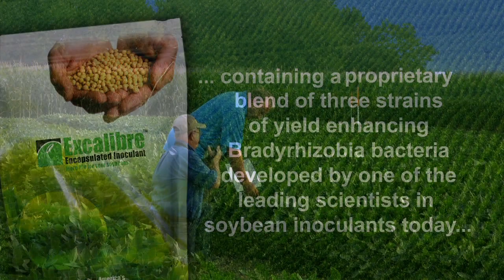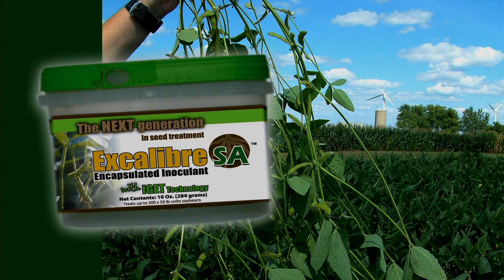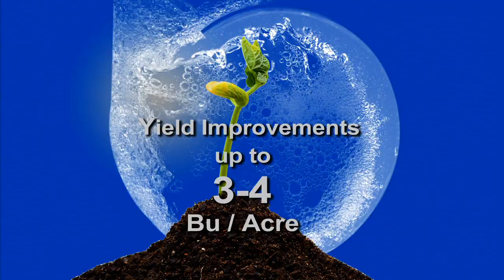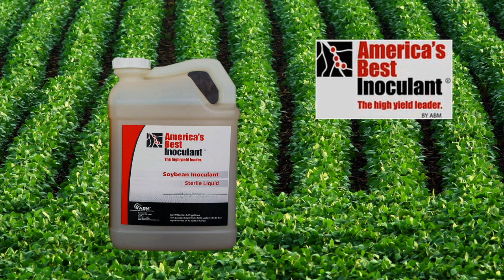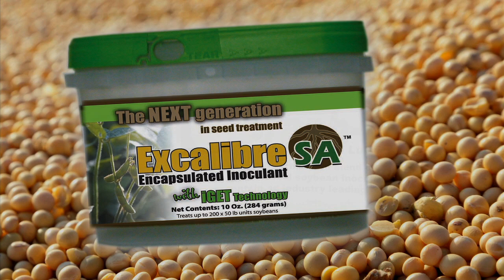Farming Soybeans- The Benefits of Inoculants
ABM ( Advanced Biological Marketing's )  inoculant and seed lubricant biologicals for Soybeans deliver "low volume" application , time saving convenience, more accurate planting , and  proven Crop Yield responses year after year.

Its an amazing family of products designed with the farmer in mind for planter box , seed company or dealer -applied applications.

Excalibre™ encapsulated inoculant

is an innovative dealer applied soybean treatment containing a proprietary ( patent pending ) blend of three strains of yield enhancing Bradyrhizobia bacteria developed by one of the leading scientists in Soybean inoculants today.

As a first in agriculture,   Excalibre™ is unique among inoculants in that it delivers an extra long planting window and compatibility with approved seed treatments It provides optimum N fixation, fast and easy application and proven yield improvements  that meet  or exceed ABM 's America's Best Inoculant .   Through 2011,  soybean yield improvements averaged  2.5  bushels per acre.   ( Text 5 Year Average )

Excalibre-SA™  Encapsulated Inoculant

As a convenient seed company or dealer applied formulation,  Excalibre-SA™ is an excellent companion product for many common fungicide / insecticide programs.
Its low volume application rate minimizes seed tender and planter bridging.

Excalibre-SA™ has been shown to:   Improve seed vigor , accelerate canopy closure,
increase plant stand, assure optimum N-fixation  under a variety of soil and environmental conditions including  hot dry soil, or cool and wet environments . Excalibre-SA™ offers aggressive root nodulation in carryover nitrate situations .

With the integration of ABM's Trichoderma based iGET™ technology
Excalibre-SA™delivers improved resistance to plant stresses such as disease and drought, creates larger more vibrant root systems and " positively affects"  plant growth.  In fact, it improves the whole plant physiology including foliar & leaf biology .

Excalibre-SA™ also enhances the Soybean plant's nutrient and water use efficiency while providing yield improvements of up to 3-4 bushels per acre.

Graph-Ex™ Inoculant / Seed lubricant for Planter box application

Graph-EX™ combines  the advantages of Excalibre™  with a talc-graphite carrier.

 It delivers effective N fixation under varying field and environmental conditions.

Typical yield responses of up to 3 bushels or better have been recorded -- Even more in new or first time soybean fields.

During farmer planter -box applications, Graph-Ex™  because of its formulation , gives you a bonus -- less wear and tear on expensive equipment and less wear and tear on you because of its seed flowability, high seed adhesion , and low-use rate attributes.   The proof  ---  it's  in the planter  and in the field !

Graph-Ex SA ™ for Soybeans

Graph-Ex SA™ Inoculant seed lubricant combines the benefits and advantages of its specially formulated encapsulated blend of bradyrhizobia soybean inoculant  together with Sabr-Ex™ root inoculant in a talc-graphite carrier. As a result, Graph-EX SA better deals with " seed bridging and flow " during planting especially in situations where seed pre-treated with fungcide  and insecticide often have rough seed surfaces.

The combination increases yield, provides improved plant health, significant resistance to disease and plant stresses that effects the soybean's physiology . Graph-EX SA  allows the crop to reach their full growth and yield potential with the genes they already have.

America's Best Inoculant ®    ( Test: Dealer or Farmer Applied )

It's the high yield leader.   While most growers experience a 2-4   bushel per acre increase in yield using America's Best Inoculant  , the proprietary strain of three Bradyrhizobia bacteria has been known to deliver increased soybean yields of up to 14 bu/acre in all growing conditions.

Experts agree !  Use of a soybean inoculant is critical for a profitable high -yield soybean crop. ABM's  America's Best Inoculant is the best choice for  healthy robust soybeans and an impressive return on your investment.
America's Best Inoculant ™  available in humus-based or non-gel liquid formulations,  contain no GMO's , are compatible with other seed treatments, easy to apply and adaptable to multiple soil types and conditions.

America's Best Inoculant is available for soybeans, alfalfa , clover, peas, lentils and gardens.

Whether its Excalibre , Excalibre SA , Graph-EX , Graph-EX SA   or America's Best innoculant  ,   ABM ( Advanced Biological Marketing ) is the clear advantage - serving you today with the leading seed treatment, lubricant and plant health biological formulations  - for better farming .